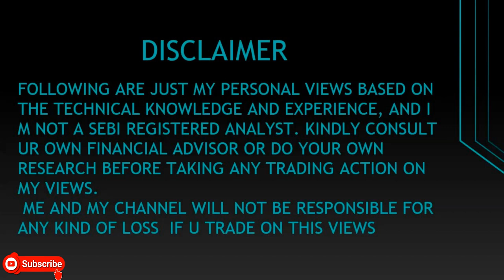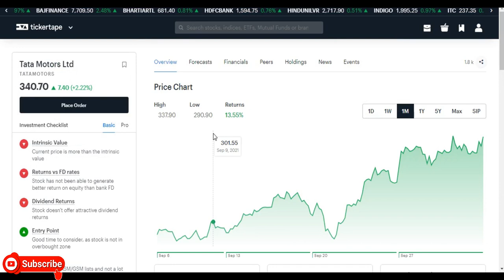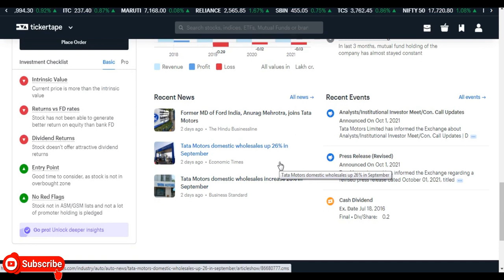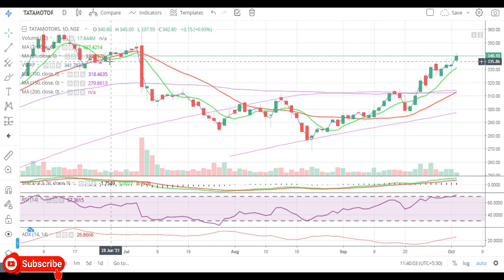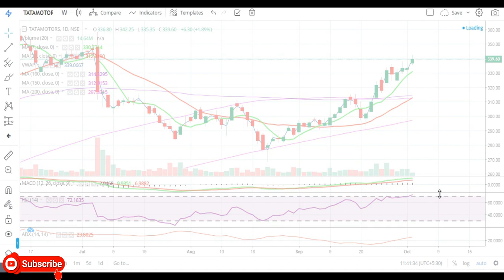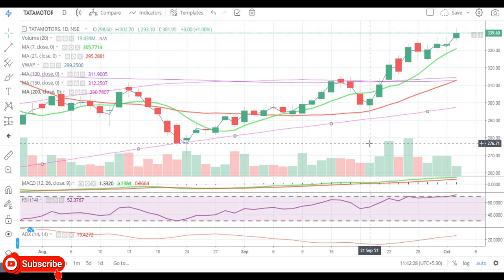Tata Motors Ltd || Latest Target Tata Motors Ltd || Buy Tata Motors Share || Multibaggar Share